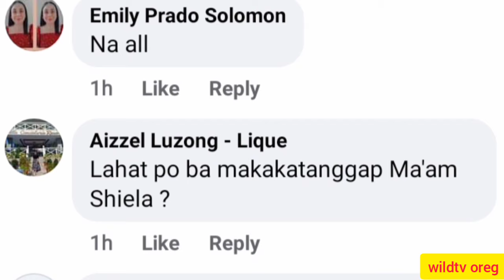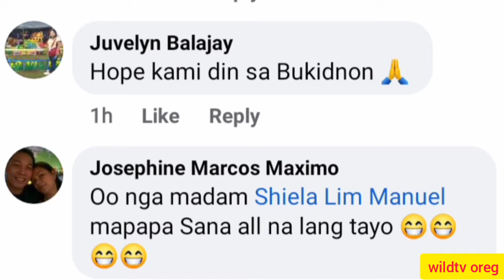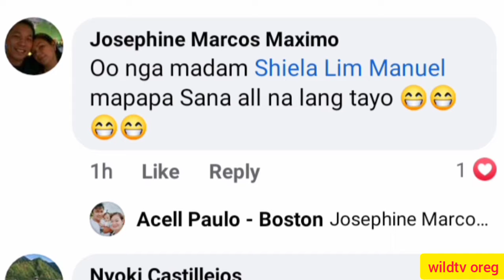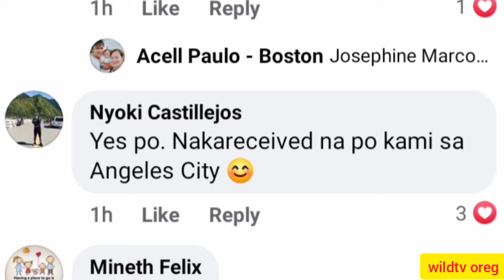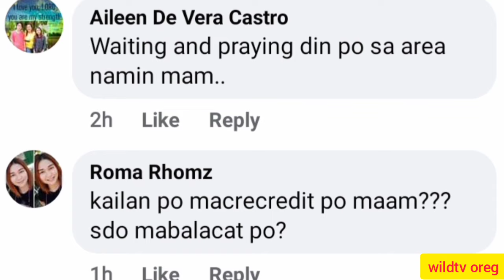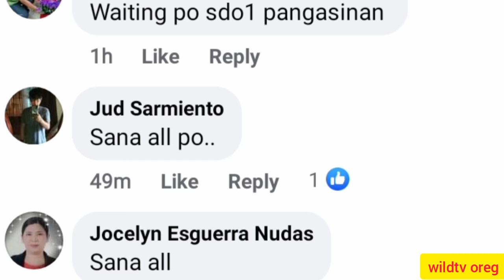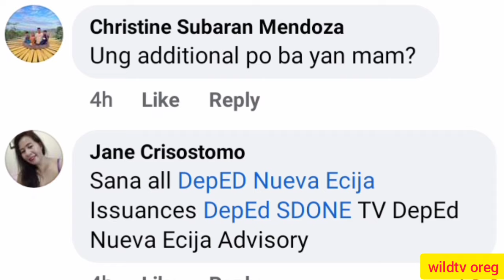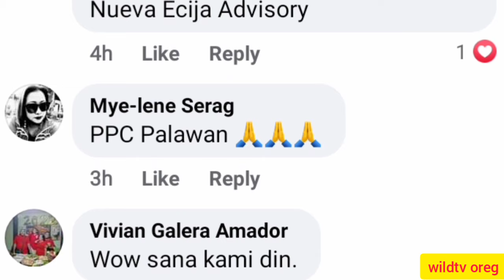List of SDO's Na Meron Ng SRI 2021 Additional Php 3,000.00 [As of January 5, 2022]@wildtvoreg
sri 2021 guidelines
sri 2021 for teachers
sri 2021 update
sri 2021 pnp
sri 2021 release date
sri 2021 duterte
sri 2021 executive order
sri 2021 afp
sri 2021 administrative order
sri 2021 ao
sri 2021 amount
sri 2021 approved
sri 2021 administrative order 45
sri 2021 ao 45
sri 2021 abstracts
sri 2021 bonus philippines
sri 2021 budget circular
sri 2021 bonus update
sri 2021 barangay officials
sri 2021 bfp
sri 2021 bonus pnp
sri 2021 bonus
sri 2021 bonus dbm
sri 2021 circular
sri 2021 conference
sri chaitanya 2021 jee advanced result
sri lanka 2021 calendar
sri lanka 2021 cricket schedule
sri lanka 2021 calendar with government holidays
sri lanka 2021 cricket time table
sri lanka 2021 calendar pdf
csir 2021
csri 2021
dst csri 2021 results
esri conference 2021
csir recruitment 2021
sri 2021 dbm guidelines
sri 2021 dbm circular
sri 2021 deped update
sri 2021 doh
sri 2021 deped
sri 2021 december
sri 2021 date of release
dsei 2021
dsei 2021 floor plan
dsei 2021 tickets
desi 2021 logo
dsei 2021 exhibitors
dsei 2021 japan
dsei 2021 speakers
dsei 2021 photos
sri 2021 eo 45
sri 2021 future earth
sri lanka economy 2021
sri lankan economy 2021
sri vs eng 2021
sri lanka england 2021
sri 2021 for government employees
esri 2021
esri 2021 land cover
esri 2021 user conference agenda
esri 2021 sag awards
esri 2021 imagery summit
esri 2021 dev summit
esri 2021 san diego
esri 2021 geodesign summit
sri 2021 for pnp
sri 2021 for lgu
sri 2021 for teachers update
sri 2021 for afp
sri 2021 for lgu employees
sri 2021 for barangay officials
sri 2021 government
sri 2021 guidelines for government employees
sri 2021 gocc
sri 2021 guidelines ao 45
sri 2021 guidelines dbm
sri 2021 gov ph
sri 2021 how much
sri 2021 hamburg
sri lanka 2021 holidays
sri lanka holidays 2021 all inclusive
sri lankan horoscope 2021
sri lanka budget 2021 highlights
sri lanka holidays 2021 mercantile
sri lanka holidays 2021 gazette
sri 2021 incentives
sri rama navami 2021 images
india vs sri 2021
sri lanka population 2021 in crores
sri krishna janmashtami 2021 images
sri lanka india 2021
sri lanka tour 2021 india team
sri vs ind 2021 t20
isri 2021
isri 2021 location
isri 2021 san diego
gulf coast isri 2021
edital isri 2021
edital do isri 2021
inscrições isri 2021
resultados isri 2021
sri 2021 job order
sri jayanthi 2021
sri jayanti 2021
sri krishna janmashtami 2021
sri krishna jayanthi 2021
sri lanka jobs 2021
sri krishnashtami 2021
sri krishna ashtami 2021
sri kl 2021 calendar
sri kl 2021 booklist
sri kdu 2021 fees
sri rockers kannada 2021
saham sri kehati 2021
sri rama kalyanam 2021
sri 2021 lgu
sri 2021 latest update
sri 2021 latest news
2021 sri lanka calendar
2021 sri lanka calendar with mercantile holidays
sri lanka 2021
sri lanka 2021 squad list
2021 sri lanka holidays
sri 2021 memo
sri 2021 malacanang
sri 2021 memorandum circular
sri 2021 meron ba
sri 2021 meeting
sri m 2021
sri lanka 2021 match schedule
srirockers 2021 movies download
sri m 2021 videos
sri m mahashivratri 2021
sri m youtube 2021
sri m shivratri 2021
sri m guru purnima 2021
sri m latest video 2021
sri 2021 news
sri navami 2021
sri lanka 2021 new song
sri lanka 2021 news
sri rama navami 2021
sri rama navami 2021 date
sri rama navami 2021 usa
sri 2021 official gazette
sri lanka 2021 olympics
ban vs sri 2021 odi
sri lankan olympics 2021
sri lanka calendar 2021 october
sri lanka openers 2021
sri lanka odi 2021
ind vs sri 2021 odi
o/l result 2021 sri lanka
o level timetable 2021 sri lanka
sri 2021 ph
sri 2021 philippines
sri 2021 philippines update
sri 2021 philippine army
sri 2021 philippines deped
sri 2021 philippines dbm
sri 2021 philippines government
sri rama navami 2021 quotes
sri rama navami 2021 quotes in telugu
sri bonus 2021 for teachers
sri for teachers 2021 release date
service recognition incentive for teachers
service recognition incentive 2021
service recognition incentive for 2020
deped incentives 2020
deped incentives 2021
sri bonus for teachers 2020
2020 service recognition incentive
service recognition incentives 2020
update on sri 2020 for teachers